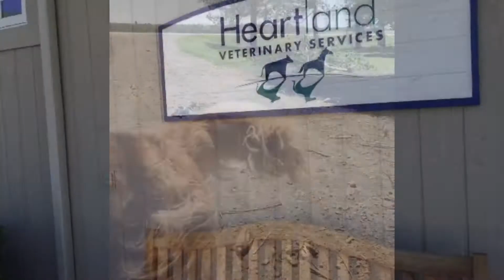Snapchat Tour: A Day in the Life of a Large Animal Veterinarian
Snapchat Tour: A Day in the Life of a Large Animal Veterinarian.  Jane from the Marketing Communications team at the Ontario Veterinary College hits the road and spends a day going out on farm calls with OVC'2005 alum Dr. Kelly Barratt.

Originally broadcast live on Snapchat in May 2015.  This video, filmed on an iphone6 plus is part of our inside look at OVC and our alumni on Snapchat (username: OntVetCollege) - new stories weekly.

Please note this footage was captured on a mobile device for use on social media.